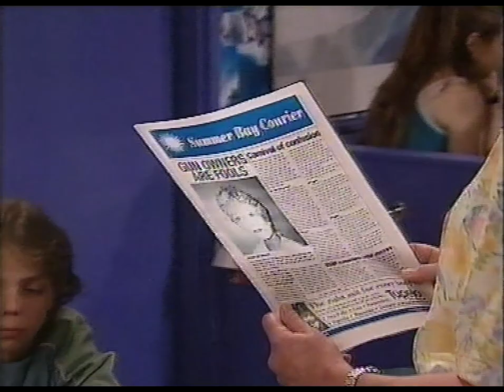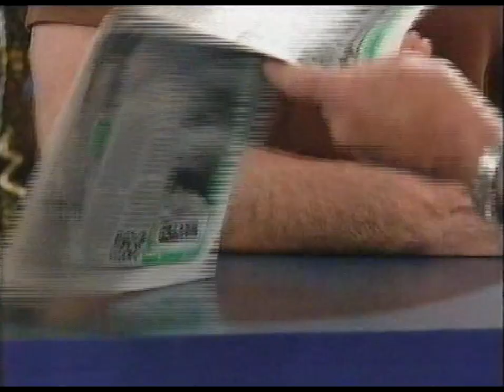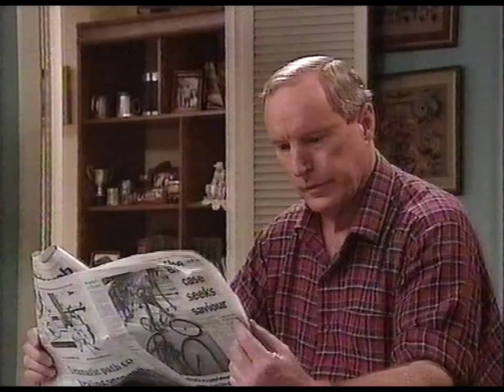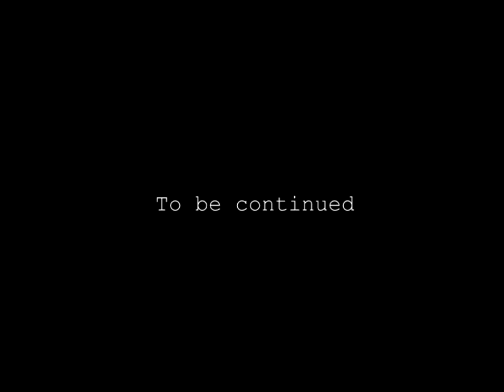Ailsa tries to avert another breakdown (Part 3) - 1998 - Home and Away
Things go from bad to worse for Ailsa!